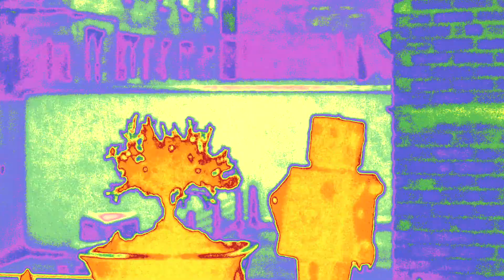Orgasmotron - Boris Berlin ft Anne Droid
Orgasmotron is a digital love story between a robot and a tree, or: How technology learned to love nature. Featuring the incomparably sensual vocal effects of the ever-elusive Anne Droid, this minimal tech-house track grooves until the inevitable climax and beyond.

Video & Music produced by Boris Berlin.

by Boris Berlin feat. Anne Droid